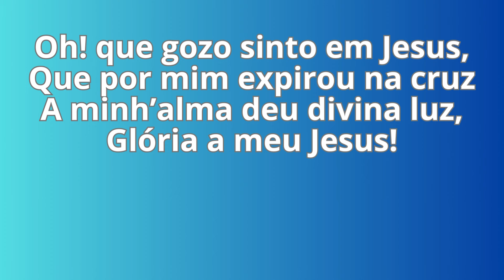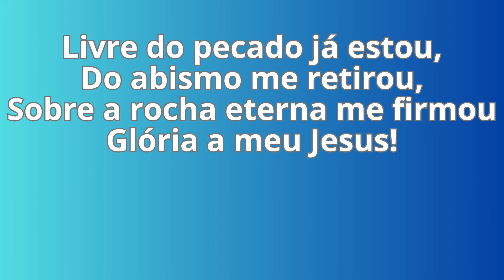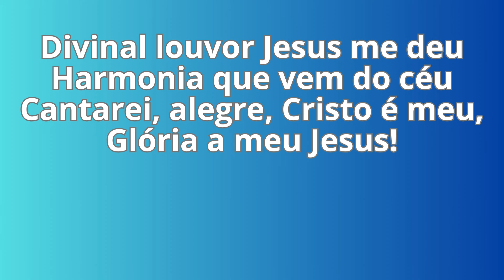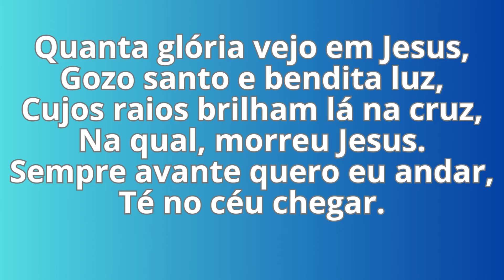Harpa Cristã - 14 - Gozo em Jesus - Levi - com letra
Letra:
Oh! que gozo sinto em Jesus,
Que por mim expirou na cruz;
A minh’alma deu divina luz,
Glória a meu Jesus!

Quanta glória velo em Jesus,
Gozo santo e bendita luz,
Cujos raios brilham lá na cruz,
Na qual ,morreu Jesus.
Sempre avante quero eu andar,
Té no céu chegar.

Livre do pecado já estou,
Do abismo me retirou,
Sobre a rocha eterna me firmou;

Divinal louvor Jesus me deu;
Harmonia que vem do céu;
Cantarei, alegre, Cristo é meu,

Esta nova hei de proclamar;
Muitos hão de assim chegar,
E a glória receber, sem par,